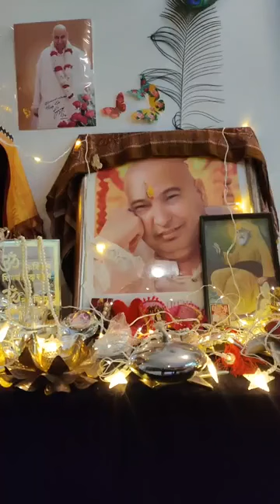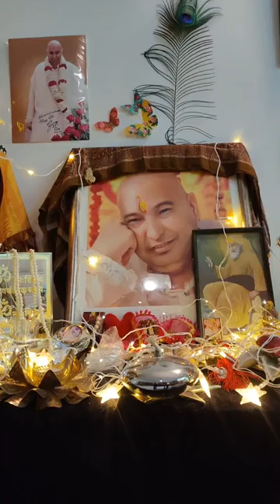Recitation of 9th & 10th Pauri vayakhaya of japji sahib by aarti Aunty on 26.10.21😇🙏🌹🦚🦋